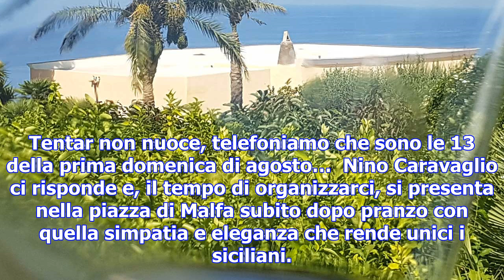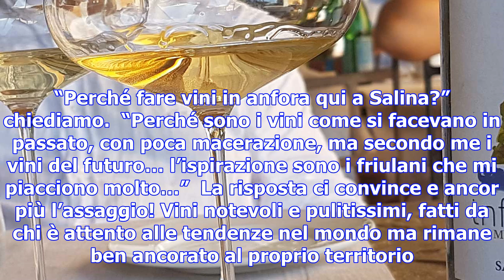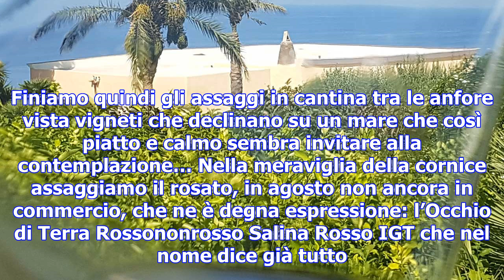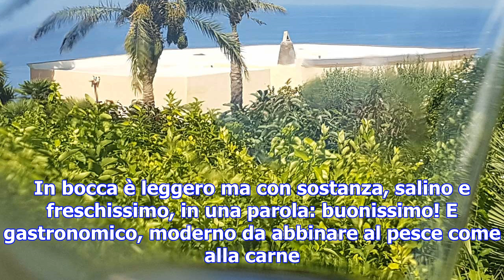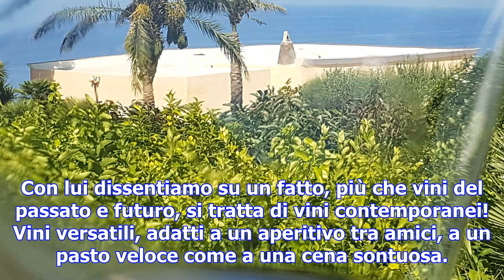Caravaglio, vini delle eolie per ricordare l’estate!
Ormai l’estate è lontana e con i primi freddi che anticipano i lunghi mesi invernali, ricordare le  ...